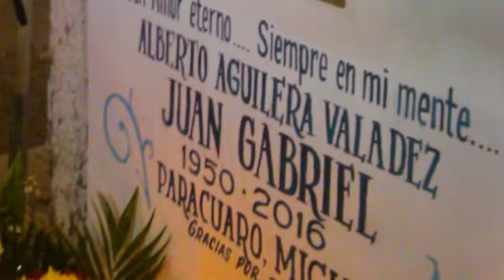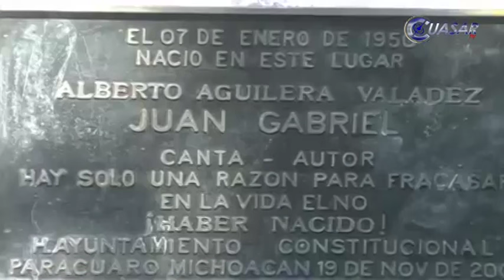Parácuaro llora a Juan Gabriel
Este reportaje de Mario Valencia nos muestra la casa donde nació Juan Gabriel hoy de luto, pero con gratos recuerdos de su infancia y de sus visitas ya como ídolo. Su hermano Pablo recuerda sus primeros pasos y el amor que tuvo por su tierra natal.

Conozca la tierra que vio nacer a Juan Gabriel en Michoacán.